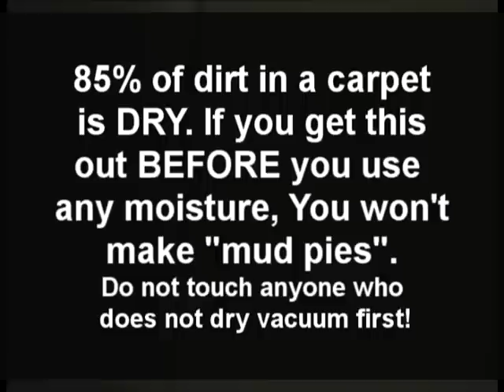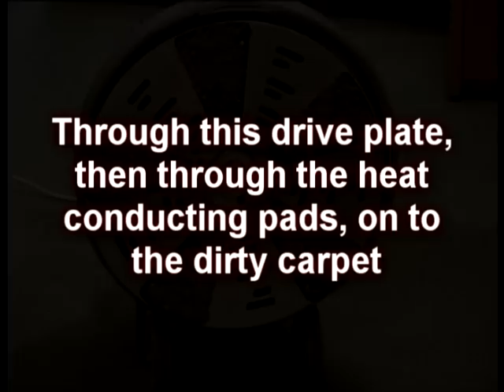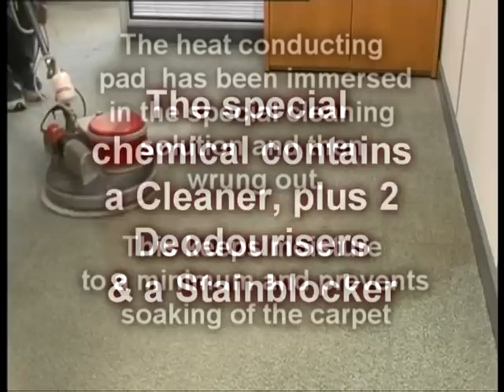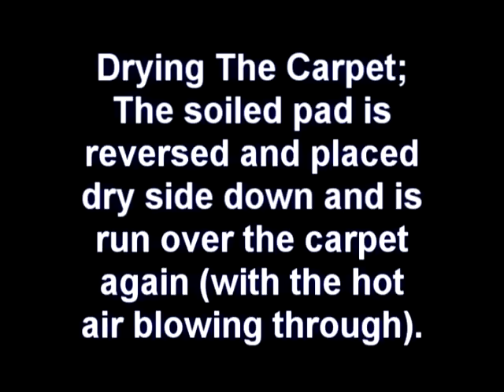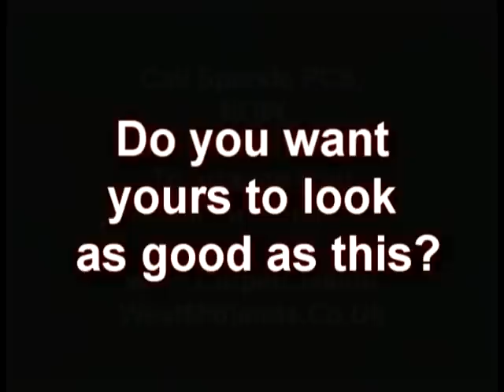Carpet Cleaning Birmingham - Professional Office Carpet Cleaning In Birmingham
How to clean an office carpet to perfection, just like new. Using the minimum moisture method. Great music from Mike Stewart. It allows you to clean grubby office carpets without soaking them. Often they look like brand new afterwards.